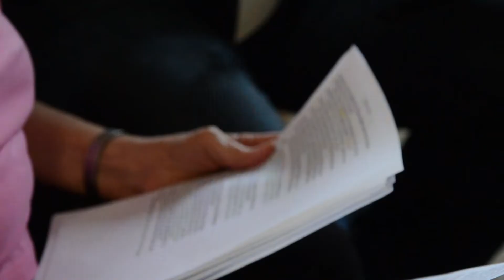Son Surprising Mother-In-Law with Acting In Nursing Home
Son-In-Law makes video taking voice actors of "The Charmed Fable Mousey And The Golden Book" by Nicholas S. Casale to surprise his wife's Mother in the home. [ TRY NOT TO CRY! ] After this, I showed this video to Lisa Ann, the daughter. Needless to say, we needed tissues.